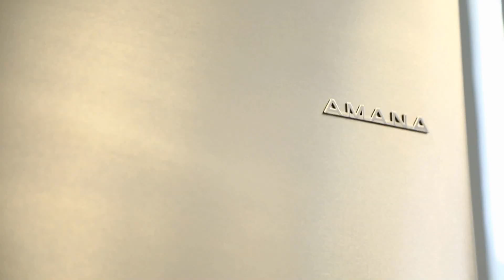La transformación de un Life Coach desde el mejoramiento personal - Atrévete - EVTV 02/22/20 S3